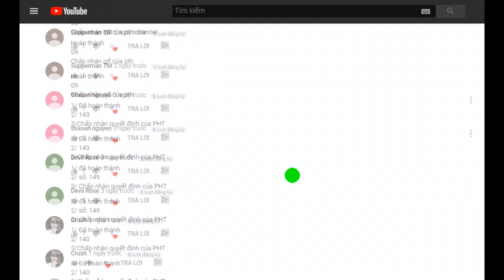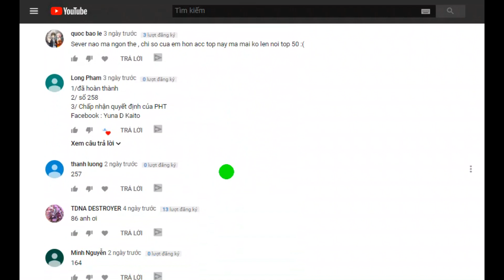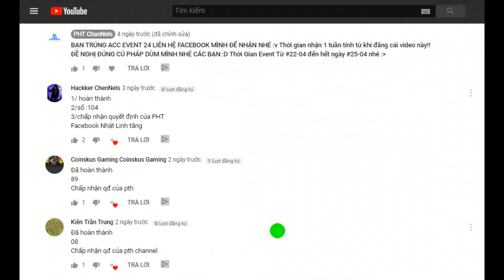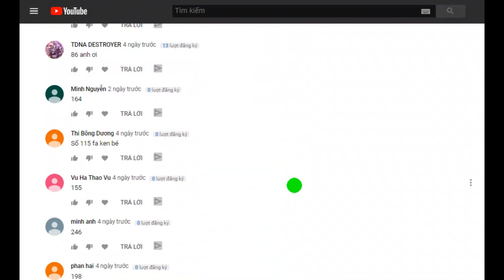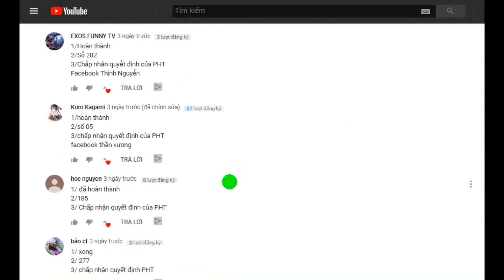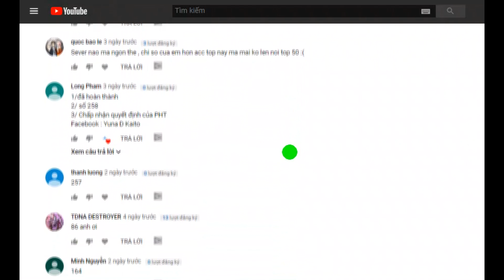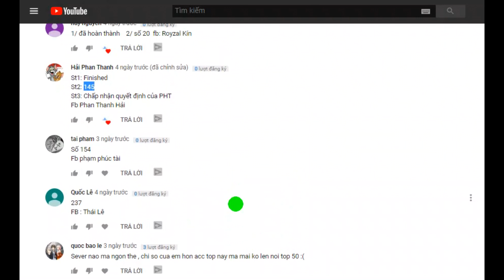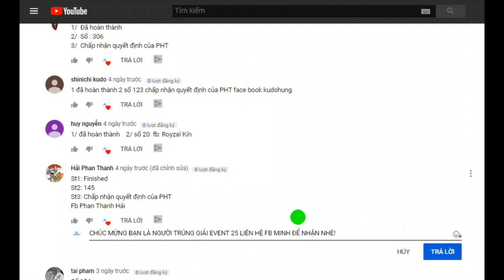KẾT QUẢ EVENT 25 MỜI BẠN TRÚNG LIÊN HỆ FACEBOOK MÌNH NHẬN ACC │ PHT │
© Bản quyền thuộc về# PHT#phtchannels
© Copyright by PHT  ☞ Do not Reup